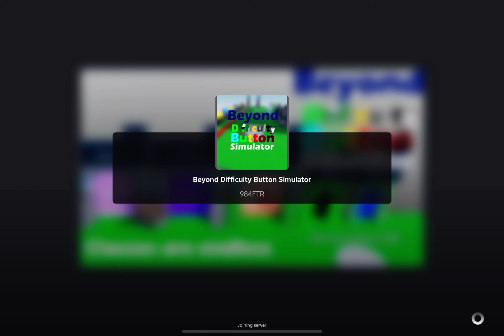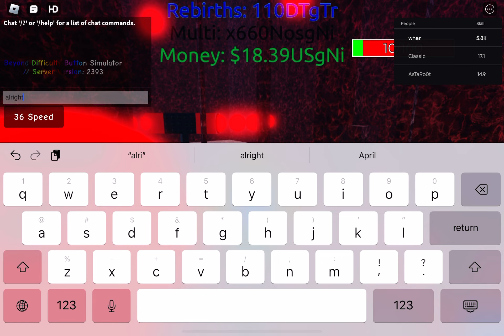Beyond Difficulty Button Simulator! (Part 2)